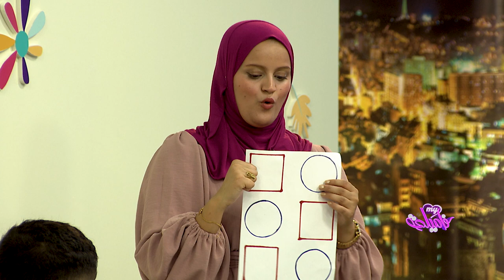MY FAMILY برومو برنامج الجديد